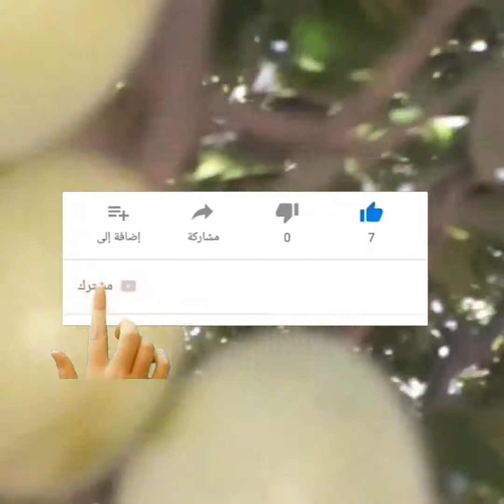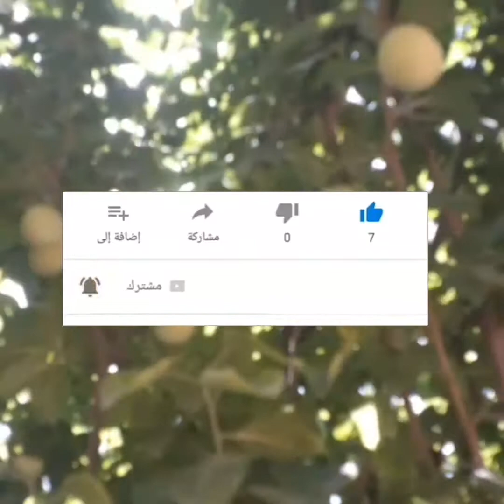فوائد الجانرك/البرقوق الأخضرMyerscough, Identification/ Prunus domestica subsp. italicبرقوق دوميستكا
عالم_الزراعة_الممتع فوائد_ الجانرك، البرقوق الأخضر، نباتات خارجية نباتات داخلي، زراعة بلكونة، زراعة أسطح، تنسيق حدائق، عالم الزراعة الممتع، أبو ياسين، صبار، صباريات  Prunus domestica subsp. italica